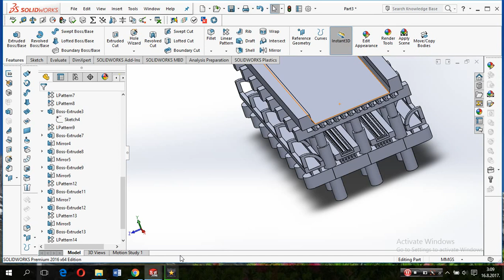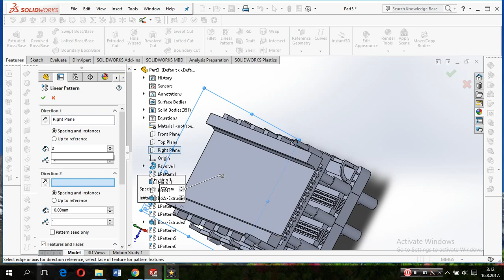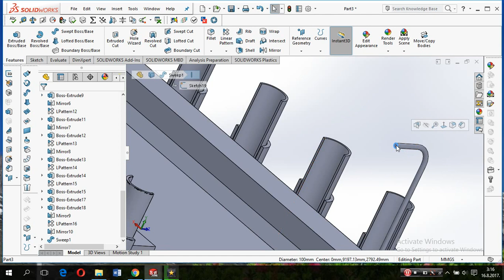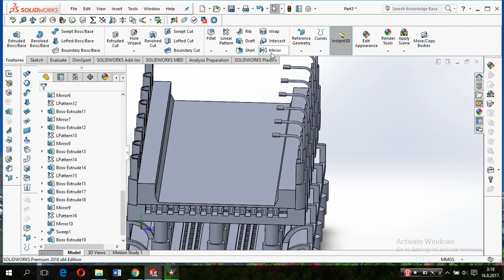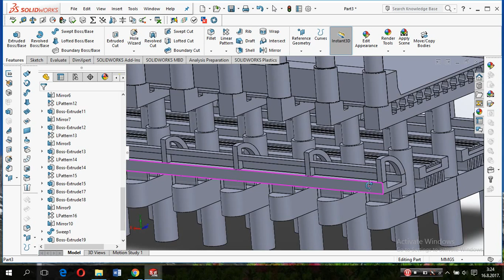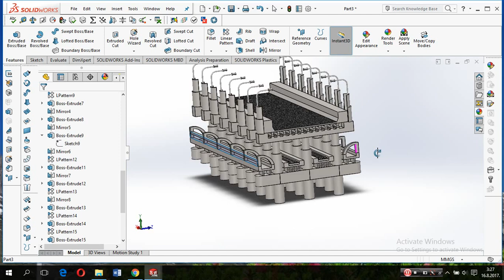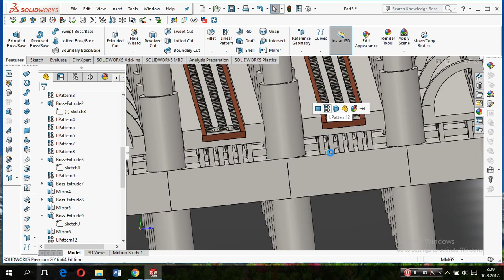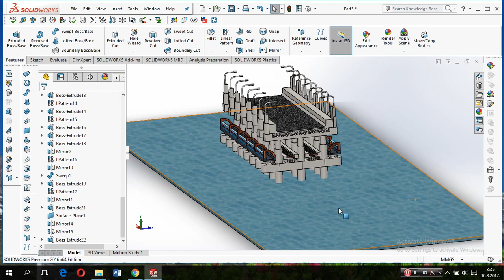SolidWorks_trening_Bridge #4 Stahl_Brücke_Most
Most cetvrti dio
Brucke in SolidWorks
Steel bridge
SolidWorks trening 2017